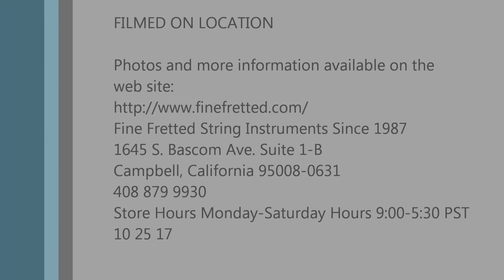Composer head scroll Violin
Fine Fretted String Instruments Since 1987
1645 S. Bascom Ave. Suite 1-B
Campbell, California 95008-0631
Store Hours Monday-Saturday Hours 9:00-5:30 PST
10 25 17